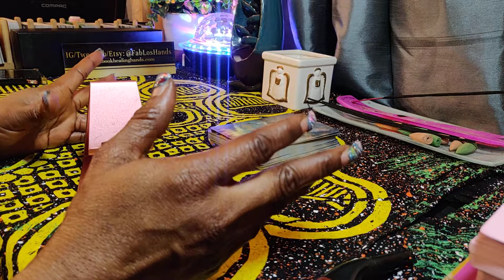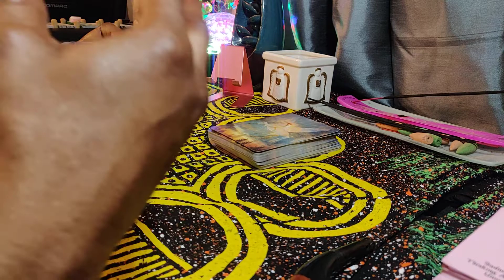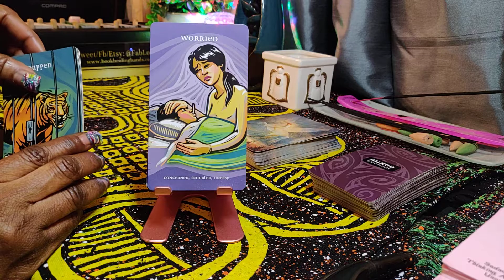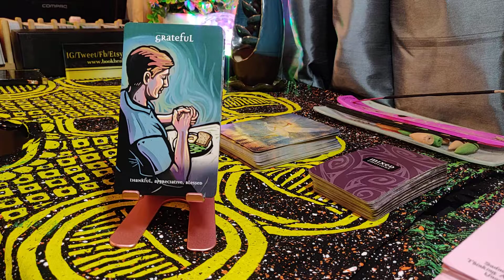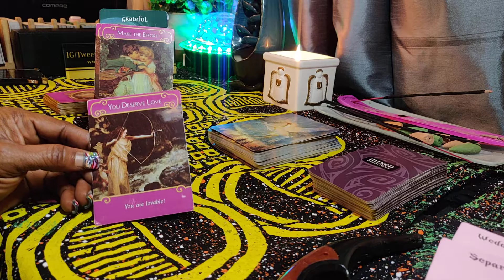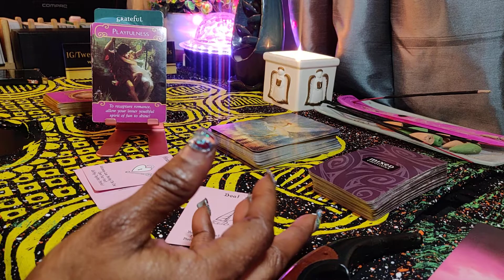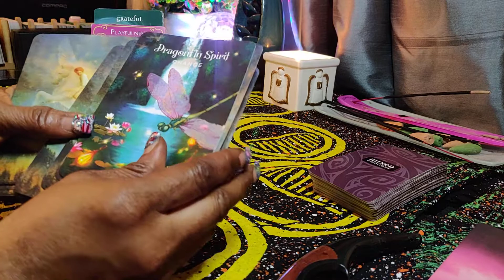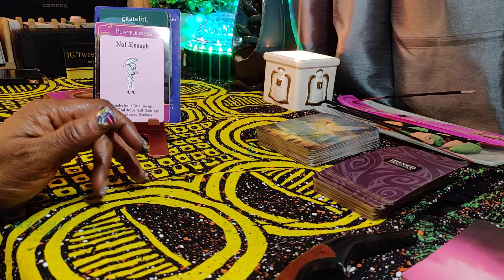Life Path 9 Current Energy Reading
Amazon Wish List:

God bless you. I enjoy your connectivity and energy exchange.
Thanks for being a part of my journey and for allowing me be a part of yours.